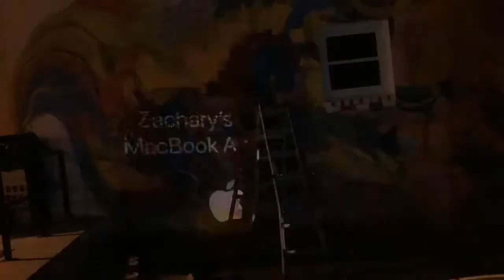Faulkton Public Library Mural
"Carousel Stampede" - painted the summer of 2019 on the side of the public library in Faulkton, SD by artist Zach DeBoer.